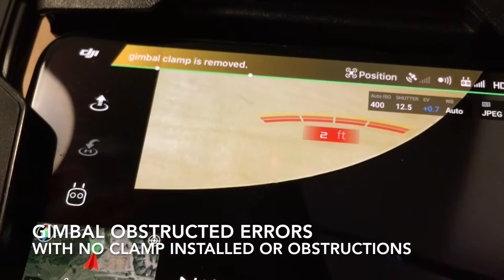DJI Mavic "gimbal obstructed" error after 21 flights & ZERO crashes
My DJI Mavic randomly started to experience a gimbal error upon startup.  The gimbal clamp is removed and there's nothing else obstructing the gimbal.  I have never crashed this drone and have had only 21 flights.

Many people have had this issue. Some say it's a gimbal control board issue (design/manufacturing flaw).

My gimbal randomly failed (got locked at a 45 degree angle) in-flight during my 4th flight, but never happened again, so I assumed it was a one-time anomaly. You can see the video of it

TYPO CORRECTION:  "Let's have closer look" should be "LET'S HAVE A CLOSER LOOK"